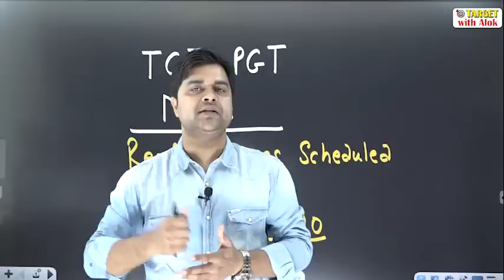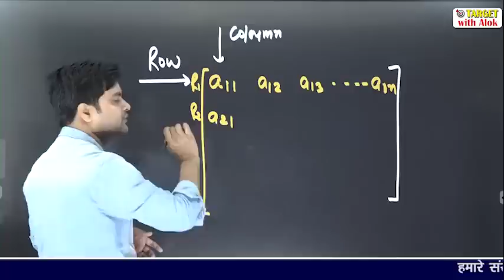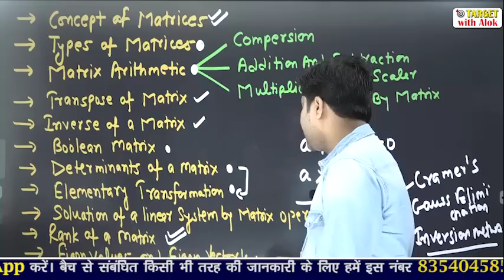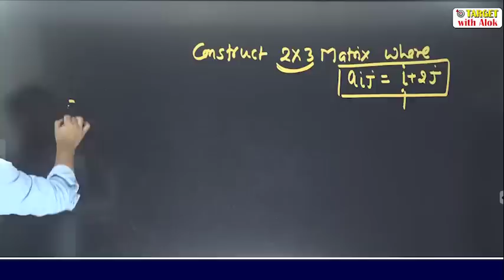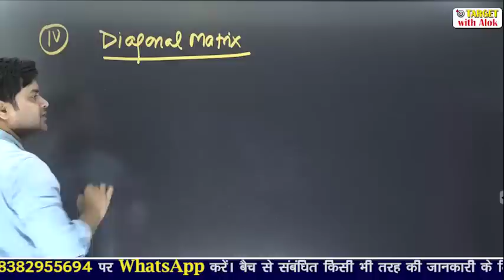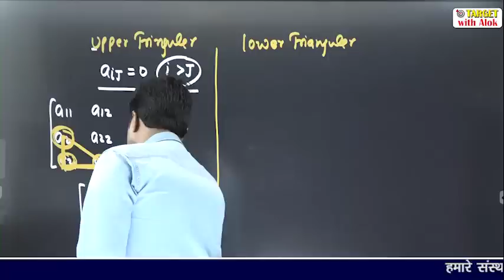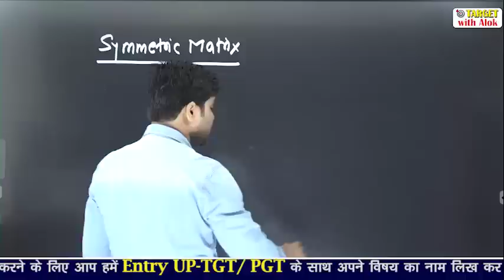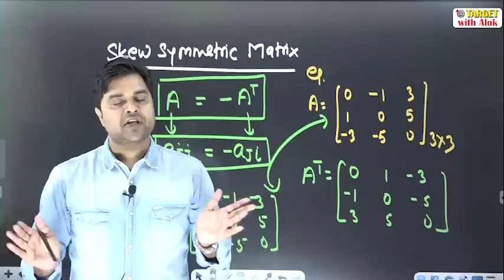TGT / PGT EXAM 2020 || गणित || Matrices (आव्यूह) का सम्पूर्ण विश्लेषण || Target with Alok